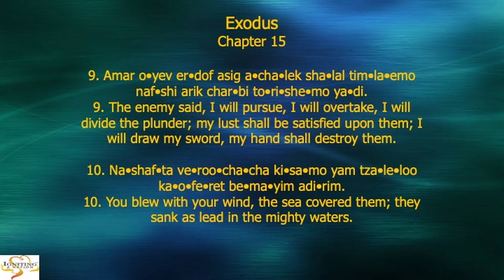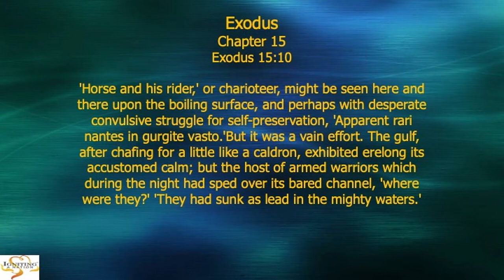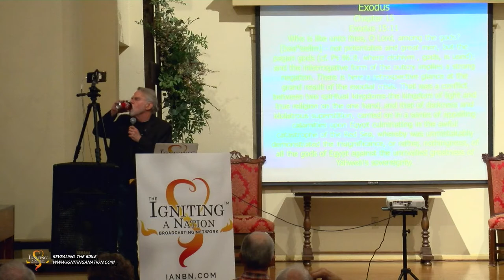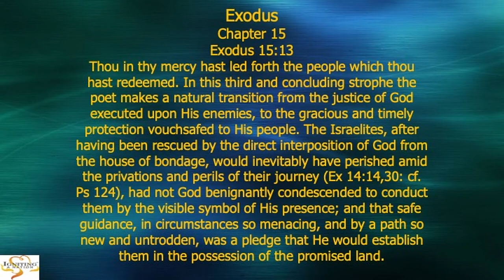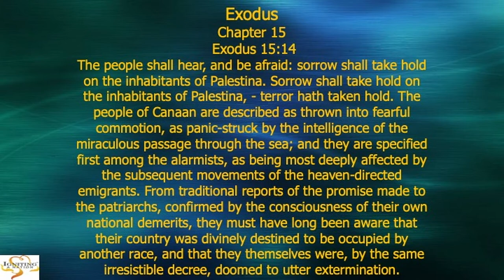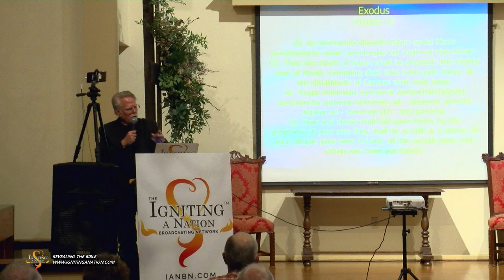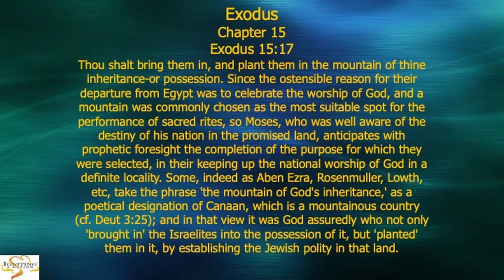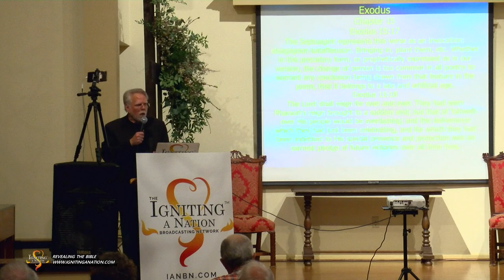Revealing The Bible Exodus Ch 15 Pt 2 05 10 2021